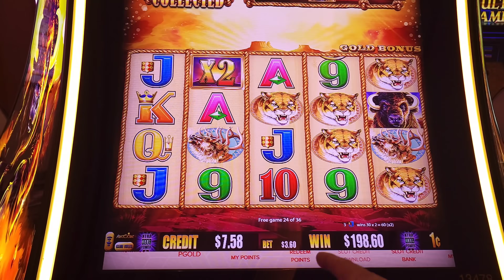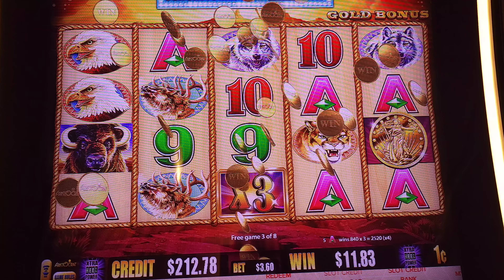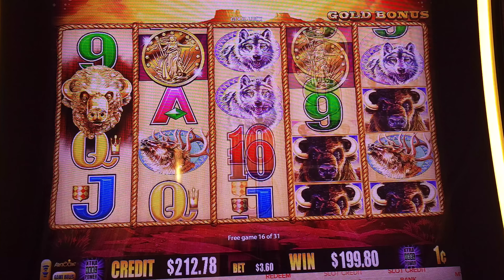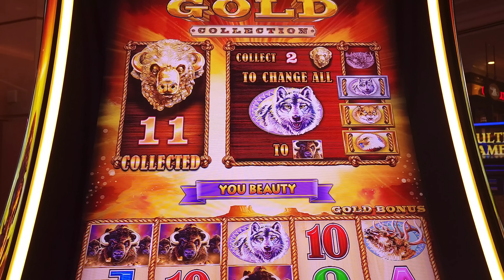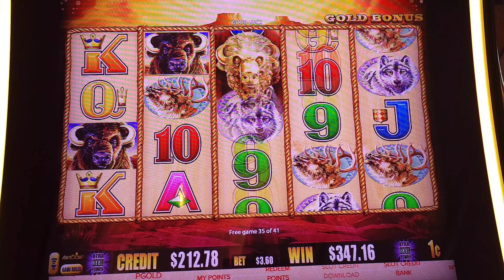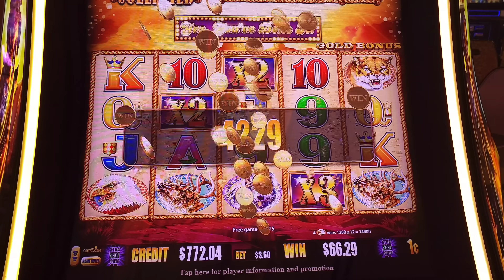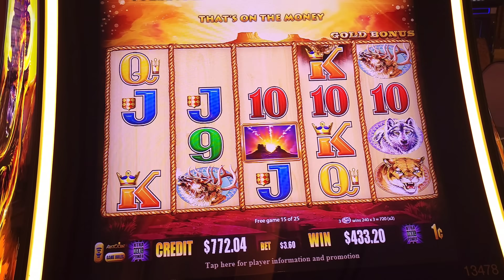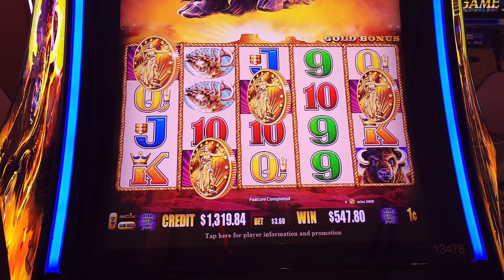Max Bet 4 Banger on Buffalo Gold in Las Vegas